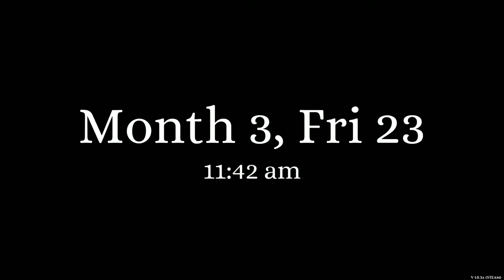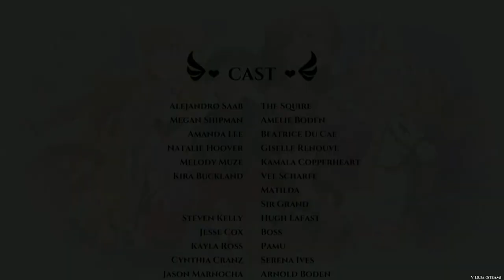A QUEEN IS CROWNED - Love Esquire #15 - MangoMaraudr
May her reign be long and successful.

You usually play as the hero… but not this time! You're a lowly squire who's on an epic quest to get laid. Here's the catch: you've only got a few months left to find the girl of your dreams before you're shipped off to war. So git gud, get laid, and find man's greatest pleasure in Love Esquire!